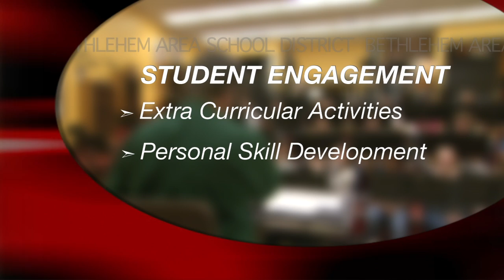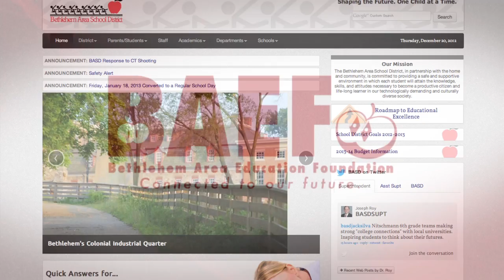BASD High School Education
See the arts program at Freedom High School with the Freedom Theater Company, and at Liberty High School. Learn about Stretch Learning with advanced and specialized courses, dual enrollment, advanced placement, Bethlehem Vo-Tech, community service, high school mentors to elementary students, sports programs and more in the Bethlehem Area School District.